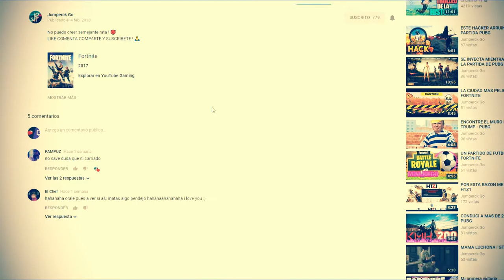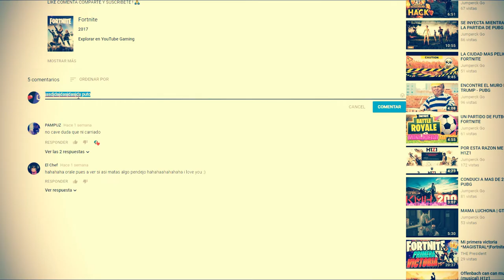FORTNITE Y Black Moon Ayúdenme a recuperar mi cuenta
MI AMIGO TAMBIEN GRABO LA PARTIDA A QUI ESTA LA PARTE DE EL

Hay un error pequeño en el que cambio de escena 😁

EL VÍDEO📲💻🖥

Si quieres ver a un buen jugador de H1Z1 DALE CLIK AQUI !🕹

Si quieres ver  un buen jugador de H1Z1 DALE CLIK AQUI !🕹

Jumpercks STEAM

JUMPERCKGO BIZZARD

Mi pc !